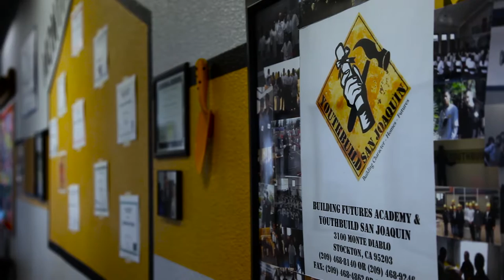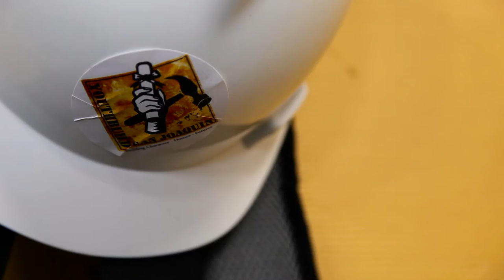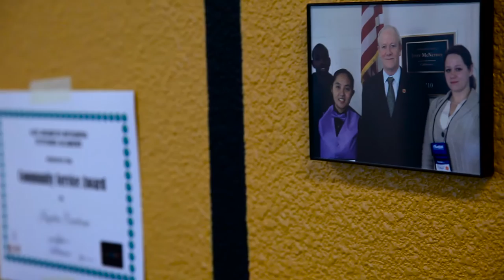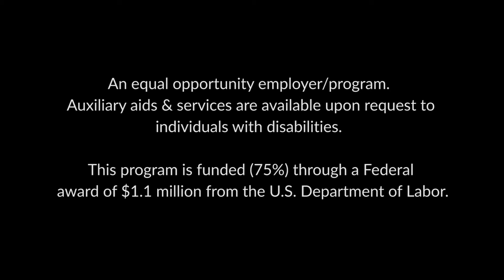San Joaquin Building Futures Academy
At YBSJ, students attend school five days a week for 9-12 months through the Building Futures Academy Charter School (BFA) under the San Joaquin County Office of Education. The charter school runs on a traditional school schedule from August to May. Students work in alternating two-week rotations of education and hands-on training with the goal of gaining construction skills and earning their GED or high school diploma. Classes are small and dynamic.  Each student has the benefit of an advisor, ensuring that everyone has a personal connection with at least one staff member. BFA requires that students complete 145/165 credits, complete thirty hours of community service, and complete a culminating project called a YBG. Students that complete these education requirements will earn their high school diploma.  BFA also offers GED preparation through online courses, and students can take the test itself at the GED test center located at the San Joaquin County Office of Education.

Currently taking applications.